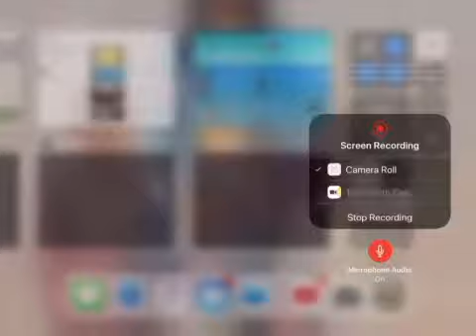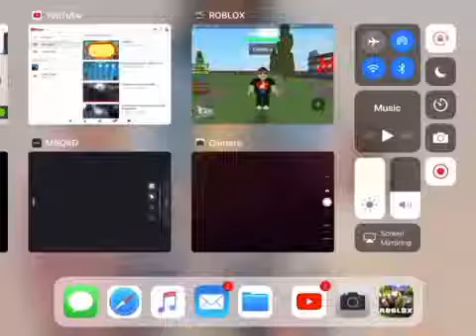JAWS!!! Secret glitch!!!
New JAWS vid with Bigcat009